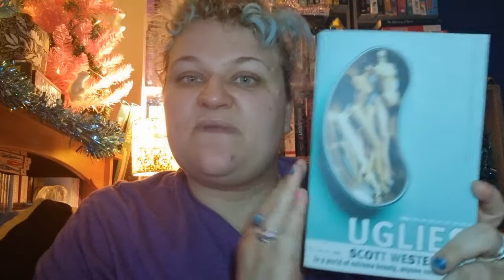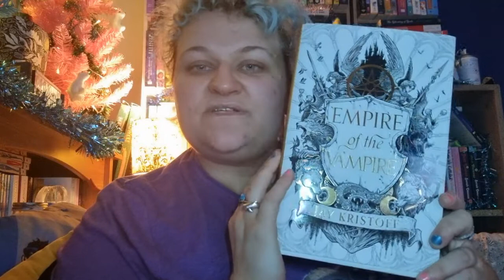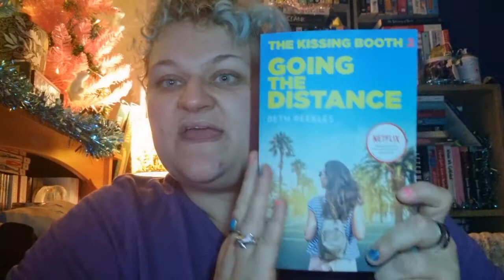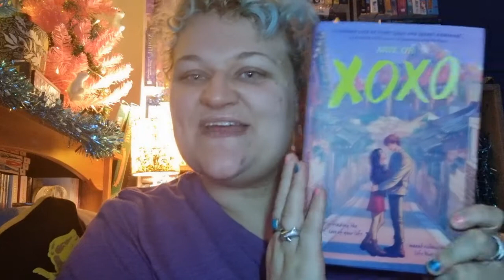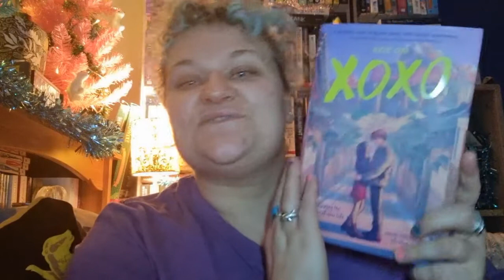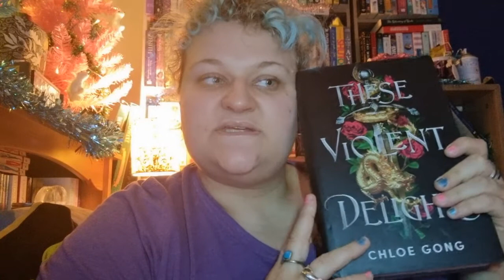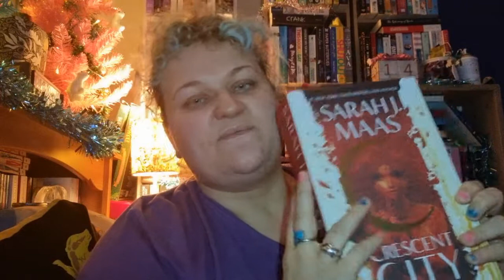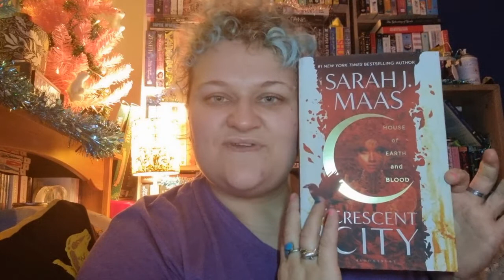Books I Want to Read in 2022